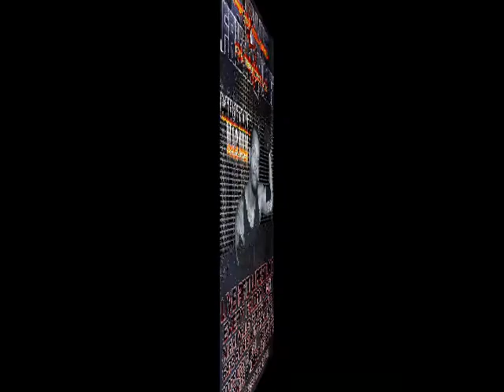AIWF 1st Class: Get To The Back Of The Line....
"Militant" Mark Magnum tells the "real story" of why tonight will be Chris Morgan's last shot at his Heavyweight Title.